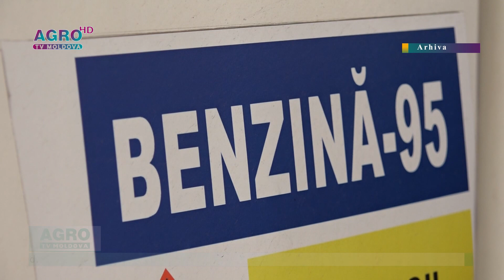MOTORINA CONTINUĂ SĂ SE IEFTINEASCĂ-AGRO TV News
Prețul benzinei crește ușor, în timp ce motorina continuă să se ieftinească. Agenția Națională pentru Reglementare în Energetică a stabilit noi prețuri plafon la benzină și motorină pentru marți.